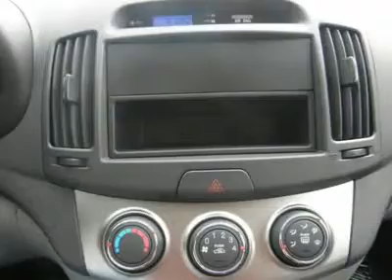2010 HYUNDAI ELANTRA Council Bluffs, IA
2010 HYUNDAI ELANTRA Council Bluffs, IA
Stock

For more information on this vehicle and our full inventory, call Spencer Gardner at 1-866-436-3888.

Edwards Hyundai New
1029 32nd Avenue

Now with better miles per gallon!